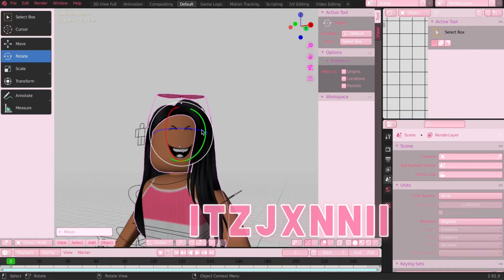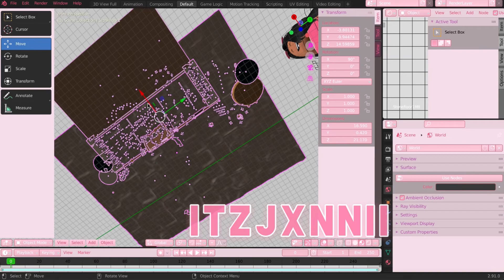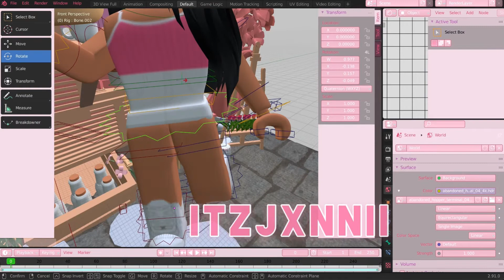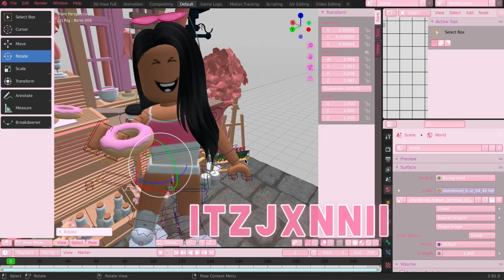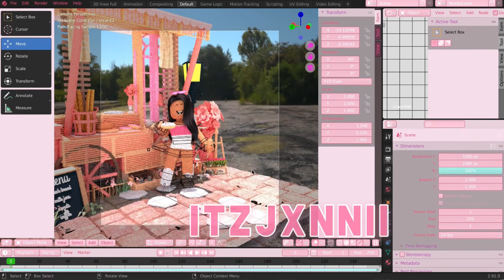At the bakery🍫🥮🍪 Speed GFX-ItzJxnnii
~𝕠𝕡𝕖𝕟 𝕞𝕖~
ℚ𝕦𝕖𝕤𝕥𝕚𝕠𝕟 𝕠𝕗 𝕥𝕙𝕖 𝕕𝕒𝕪: What's ur favorite season?

Did u like the GFX?💕

𝙐𝙥𝙡𝙤𝙖𝙙𝙞𝙣𝙜 𝙨𝙘𝙝𝙚𝙙𝙪𝙡𝙚: 𝙚𝙫𝙚𝙧𝙮𝙙𝙖𝙮

🔓Request for gfx are CLOSED!🔓
𝙅𝙚𝙣𝙣𝙞𝙛𝙚𝙧’ 𝙖𝙠𝙖 𝙄𝙩𝙯𝙅𝙭𝙣𝙣𝙞𝙞

                                        🌷ℚ&𝔸
𝓠.𝓗𝓸𝔀 𝓭𝓸 𝔂𝓸𝓾 𝓶𝓪𝓴𝓮 𝔂𝓸𝓾𝓻 𝓖𝓕𝓧?
𝒜.𝐼 𝓊𝓈𝑒 𝒷𝓁𝑒𝓃𝒹𝑒𝓇 𝟤.𝟫
𝒜.𝑀𝓎 𝓃𝒶𝓂𝑒 𝒾𝓈 𝒥𝑒𝓃𝓃𝒾𝒻𝑒𝓇.(𝓊 𝒸𝒶𝓃 𝒸𝒶𝓁𝓁 𝓂𝑒 𝒥𝑒𝓃𝓃𝒾 𝒻𝑜𝓇 𝓈𝒽𝑜𝓇𝓉)
𝓠.𝓗𝓸𝔀 𝓶𝓾𝓬𝓱 𝓭𝓸𝓮𝓼 𝓪 𝓖𝓕𝓧 𝓬𝓸𝓼𝓽?
𝒜.𝒢𝐹𝒳 𝒶𝓇𝑒 𝒻𝓇𝑒𝑒 𝒻𝑜𝓇 𝓃𝑜𝓌.
𝓠.𝓦𝓱𝓮𝓷 𝓲𝓼 𝔂𝓸𝓾𝓻 𝓫𝓲𝓻𝓽𝓱𝓭𝓪𝔂?
𝒜.𝑀𝓎 𝒷𝒾𝓇𝓉𝒽𝒹𝒶𝓎 𝒾𝓈 𝒥𝒶𝓃𝓊𝒶𝓇𝓎 𝟣𝟪𝓉𝒽.
𝓠.𝓦𝓱𝓮𝓻𝓮 𝓭𝓸 𝔂𝓸𝓾 𝓰𝓮𝓽 𝔂𝓸𝓾𝓻 𝓯𝓸𝓷𝓽𝓼?
𝒜.𝐼 𝑔𝑒𝓉 𝓂𝓎 𝒻𝑜𝓃𝓉𝓈 𝒻𝓇𝑜𝓂 𝒻𝒶𝓃𝒸𝓎 𝓉𝑒𝓍𝓉.𝒸𝑜𝓂.

𝔼𝕕𝕚𝕥𝕚𝕟𝕘: 𝕄𝕖
𝔻𝕖𝕤𝕔 𝕚𝕟𝕤𝕡𝕠: 𝕊𝕚𝕞𝕡𝕝𝕪𝕁𝕖𝕤𝕤𝕚
𝕀𝕟𝕥𝕣𝕠:𝕊𝕚𝕞𝕡𝕝𝕪𝕁𝕖𝕤𝕤𝕚

                                   💕𝙈𝙞𝙡𝙚𝙨𝙩𝙤𝙣𝙚𝙨:
                                         𝟣𝟢🔓
                                         𝟤𝟢🔓
                                         𝟧𝟢🔓
                                        𝟣𝟢𝟢🔓
                                        200🔐
                                        𝟧𝟢𝟢🔐
                                       𝟣,𝟢𝟢𝟢🔐
                                       𝟧,𝟢𝟢𝟢🔐
                                     𝟣𝟢,𝟢𝟢𝟢🔐
                                     𝟥𝟢,𝟢𝟢𝟢🔐
                                     𝟧𝟢,𝟢𝟢𝟢🔐
                                    𝟣𝟢𝟢,𝟢𝟢𝟢🔐
                                    𝟧𝟢𝟢,𝟢𝟢𝟢🔐
                                  𝟣,𝟢𝟢𝟢,𝟢𝟢𝟢🔐

Comment JenniiFan to you will get a chance of a shout out.

𝒞𝐸𝒪 𝑜𝒻 Preppy💗

~𝒸𝓁𝑜𝓈𝑒 𝓂𝑒~